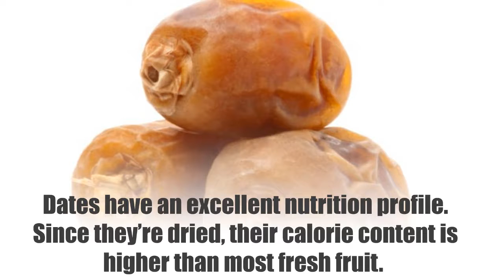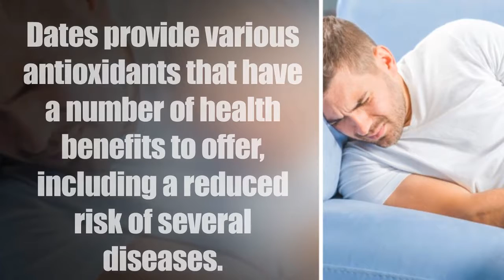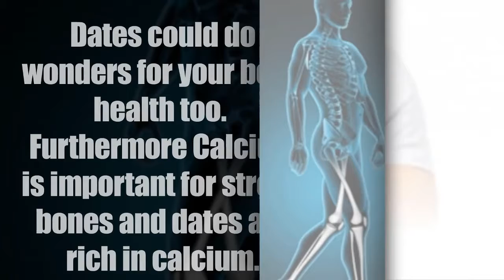8 Amazing Benefits Of Dates _ Join Health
Welcome to Join Health .

Today in this video we are going to show you the Benefits of

Dates For Our Health.

8 Proven Health Benefits of Dates.

Dates are the fruit of the date palm tree, which is grown in

many tropical regions of the world.

In addition Dates have become quite popular in recent years

as well.

1.Very Nutritious

Dates have an excellent nutrition profile.
Since they’re

dried, their calorie content is higher than most fresh

fruit.

2.High in Fiber

As you probably know better that Getting enough fiber is

important for your overall health.

The other side Fiber can

also benefit your digestive health by preventing

constipation.

3.High in Disease-Fighting Antioxidants.

Dates provide various antioxidants that have a number of

health benefits to offer, including a reduced risk of

several diseases.

4.May Promote Brain Health

Eating dates may help improve  your brain function.

5.Improves Bone Health

Dates could do wonders for your bone health too.

Furthermore

Calcium is important for strong bones and dates are rich in

calcium.

6.Improves Skin.

The vitamins C and D works on your skin's elasticity, and

also keeps your skin smooth.

7. IMPROVES EYESIGHT

Dates are important in maintaining good vision and are

effective in guarding against night-blindness.

8.PREVENTS CANCER

Modern Medicine has shown that they are effective in

preventing abdominal cancer as well.